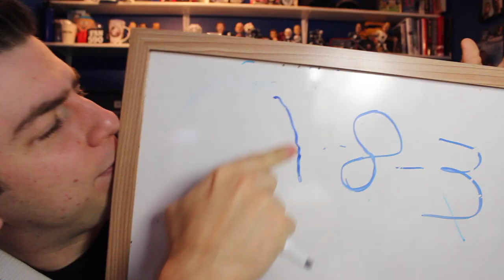LFR9 - Game 32 - To Infinity & Beyond - Tor 7, Col 4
Leo Komarov lights it up, Tyler Bozak lights it up even brighter, and Bernier has won back-to-back games.